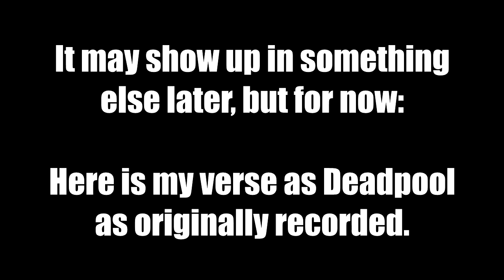Insane Ian - Deadpool Bars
Recently, I was part of a nerdcore posse track about the Brotherhood of Evil Mutants. I played Deadpool. However, due to creative differences with the organizer, I asked to have my verse removed from the final product. I may end up using it in something else, but for now, here is my verse as Deadpool as originally recorded. Video by the track organizer (with some changes by Insane Ian). Beat ("Ski Mask the Slump God Type Beat // X-Men Vs Street Fighter - Boss Introduction") by Mean SK Beatz TBE (with edits by Damn Selene).